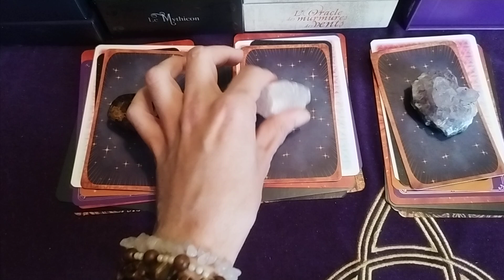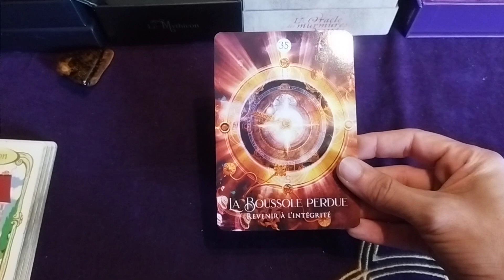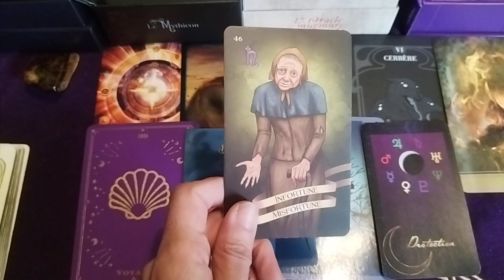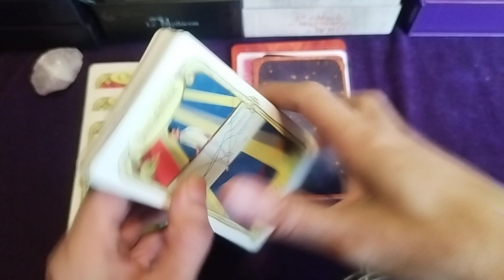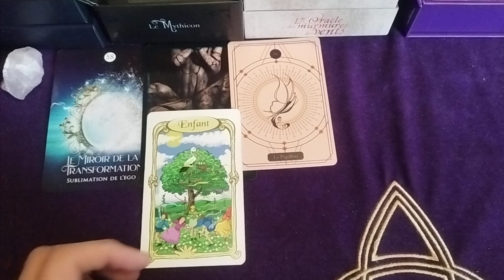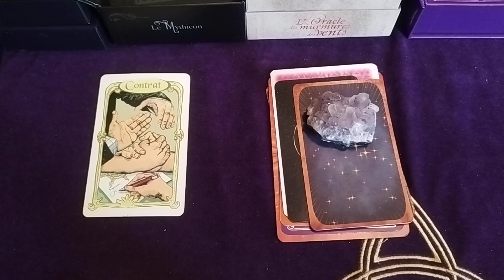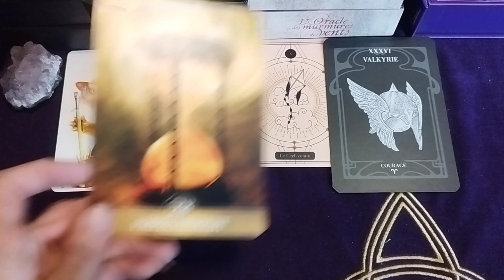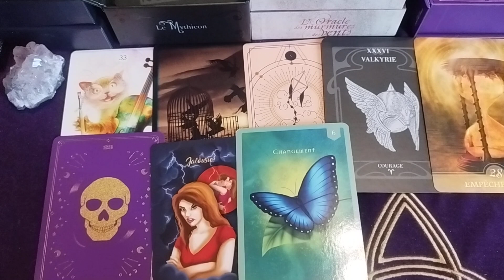votre voyance semaine du 29 avril au 5 mai 2024